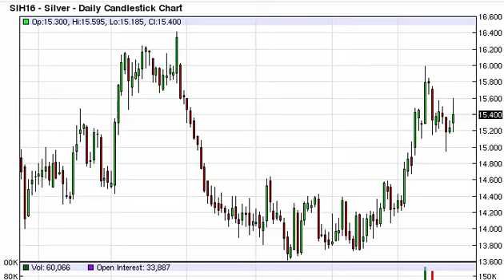Silver Technical Analysis for February 25 2016 by FXEmpire.com